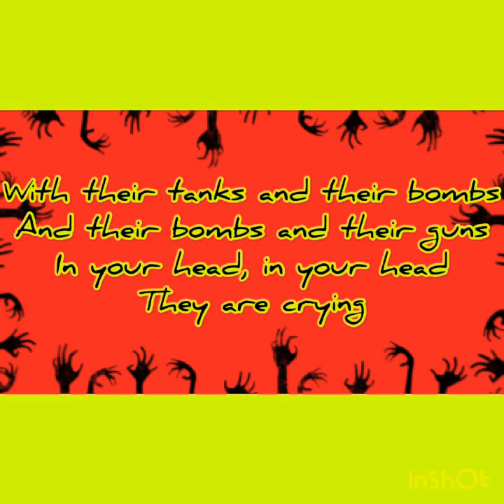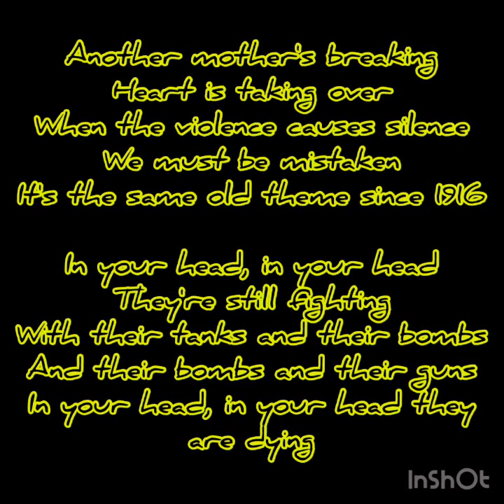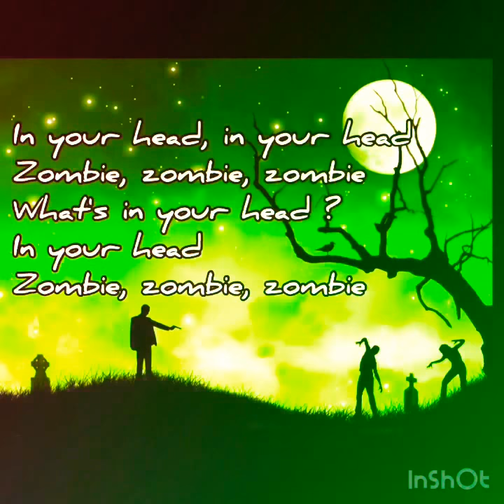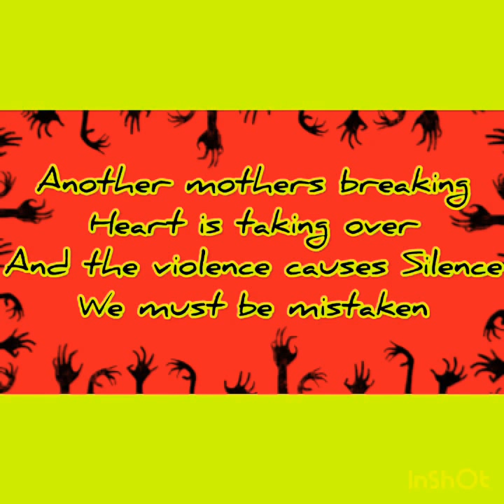Zombie Cover - The Cranberries by Alanis King.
This is a cover of me singing Zombie by The Cranberries.

Instrumental by PopUp Karaoke Instrumentals